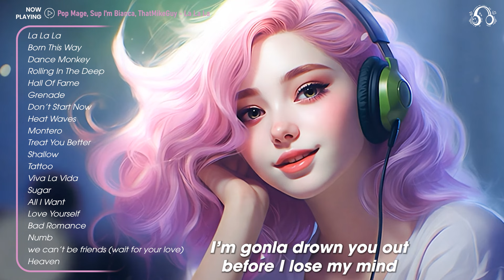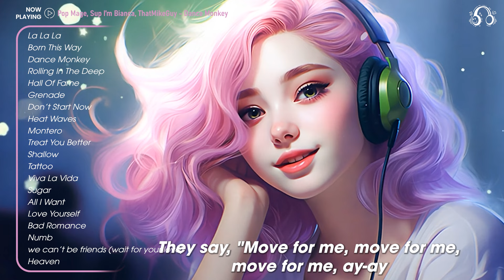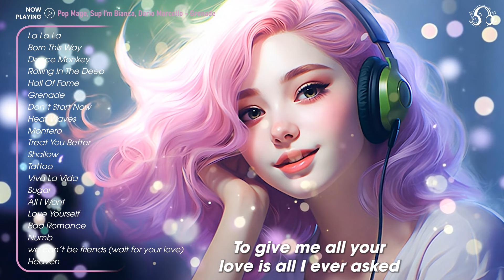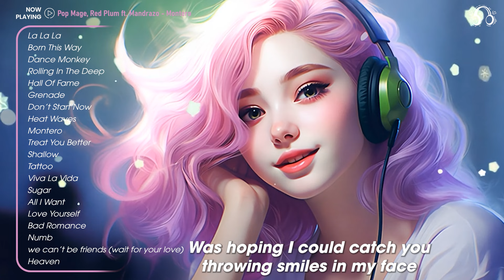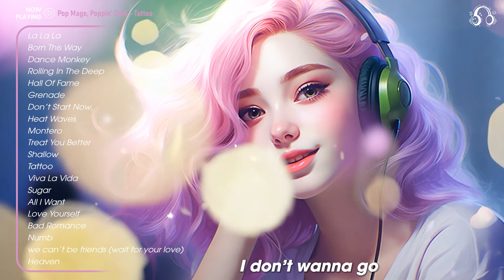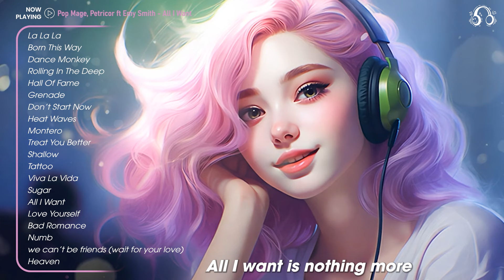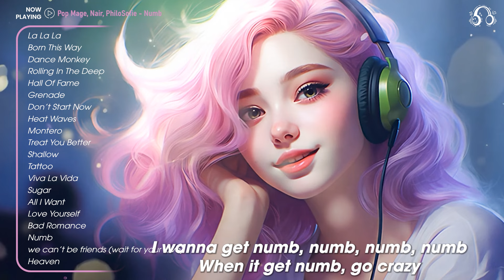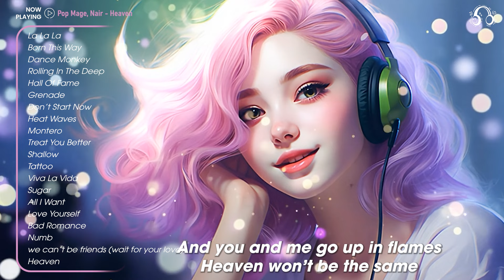Positive Energy 🌤️ Morning music to start your day - Tiktok Trending Songs This Week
Tracklist:
00:00 Pop Mage, Sup I'm Bianca, ThatMikeGuy - La La La
03:36 Pop Mage, Sup I’m Bianca, ThatMikeGuy - Born This Way
06:56 Pop Mage, Sup I’m Bianca, ThatMikeGuy - Dance Monkey
10:19 Pop Mage, TRADES - Rolling In The Deep
13:52 Pop Mage, Sup I’m Bianca ft Mandrazo - Hall Of Fame
16:47 Pop Mage, Sup I’m Bianca, Dario Marcello - Grenade
20:18 Pop Mage, Poppin’ Seal, Sup I’m Bianca - Don’t Start Now
23:13 Pop Mage, Poppin’ Seal, Ane Rada - Heat Waves
26:05 Pop Mage, Red Plum ft. Mandrazo - Montero
28:42 Pop Mage, Petricor, Marie Maria - Treat You Better
31:40 Pop Mage, Petricor, Marie Maria - Shallow
34:59 Pop Mage, Poppin' Seal - Tattoo
37:14 Pop Mage, Petricor, Bella Rose - Viva La Vida
40:10 Pop Mage, Petricor, Britt - Sugar
43:12 Pop Mage, Petricor ft Emy Smith - All I Want
46:08 Pop Mage, OVERHEAT - Love Yourself
48:37 Pop Mage, Petricor, Jasmine Crowe - Bad Romance
51:21 Pop Mage, Nair, PhiloSofie - Numb
53:38 Pop Mage, Nair - we can’t be friends (wait for your love)
56:56 Pop Mage, Nair - Heaven

🌻Searching for a healthy dose of positivity to brighten your day? Look no further! Welcome to Happy Beats, your ultimate destination for uplifting music that will leave you feeling inspired and happy. Let's embark on this incredible journey together!